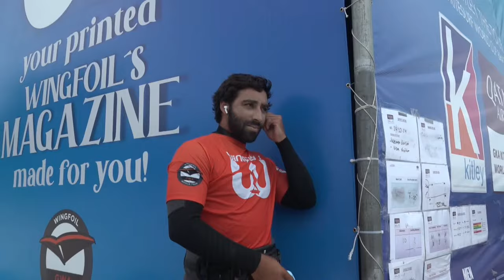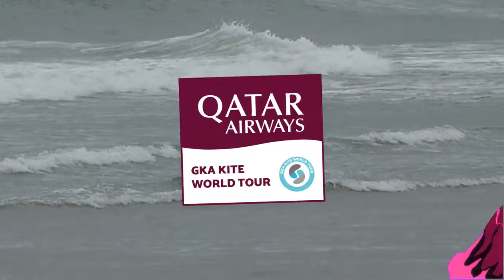Kite-Surf Women's Finals | Ibiraquera 2024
Check out the full women's finals from the GKA Kite-Surf World Cup Ibiraquera 2024!

Watch all the latest action of the world's best kiteboarders. Heats on demand, event highlights and exclusive interviews, right here on the GKA’s Youtube channel.